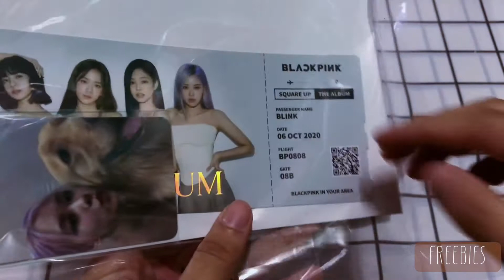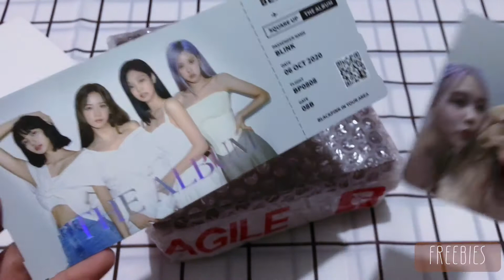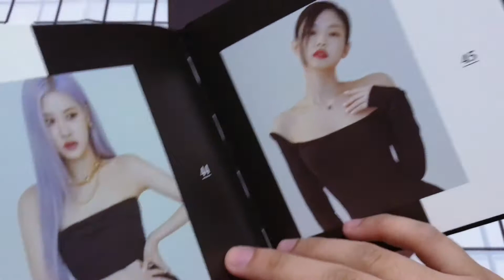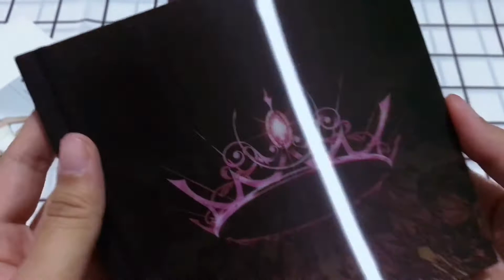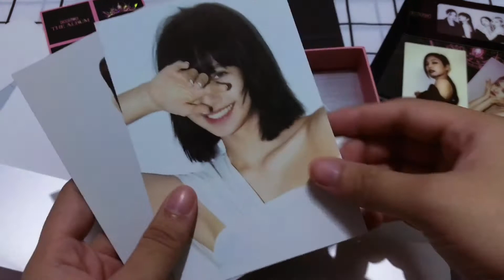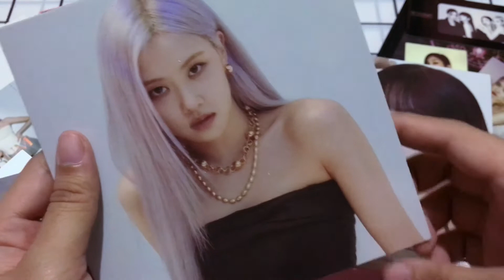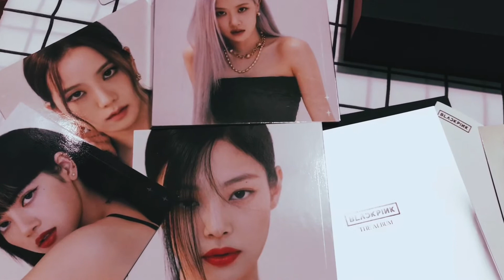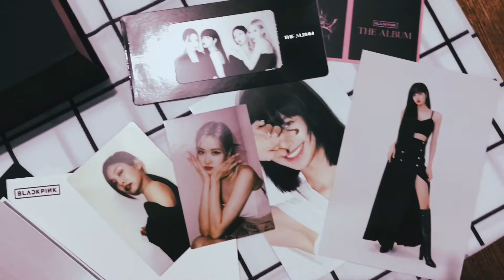Unboxing BLACKPINK THE ALBUM (Version 1)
My BLINK heart is soooo happy!!!

SO, WHO'S YOUR BIAS? 🖤💖

BACKGROUND MUSIC (1):
Title: Awful
Artist: josh pan

BACKGROUND MUSIC (2):
Title: Bird Food
Artist: DJ Freedem

BACKGROUND MUSIC (3):
Title: Hop Hip
Artist: Kwon

BACKGROUND MUSIC (4):
Artist: BLACKPINK
Song: PRETTY SAVAGE INSTRUMENTAL
Genre: KPOP